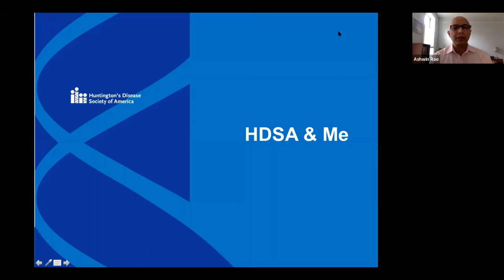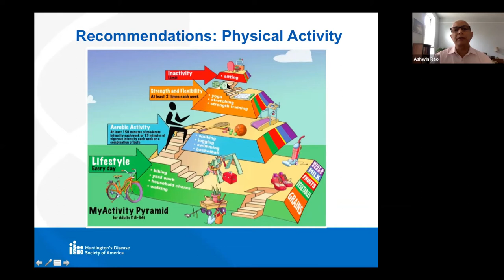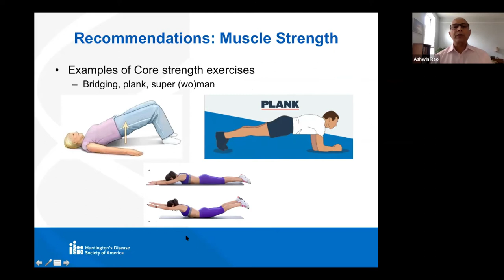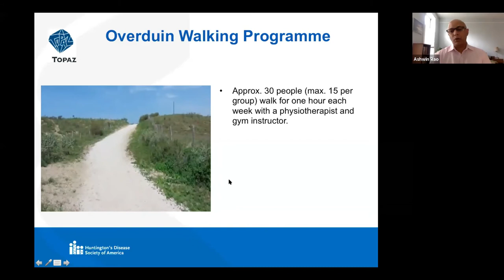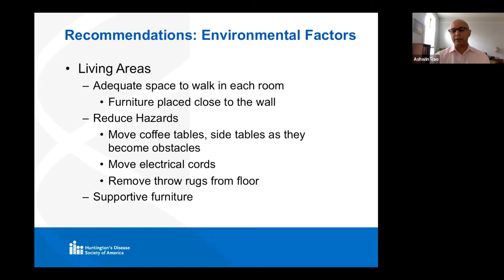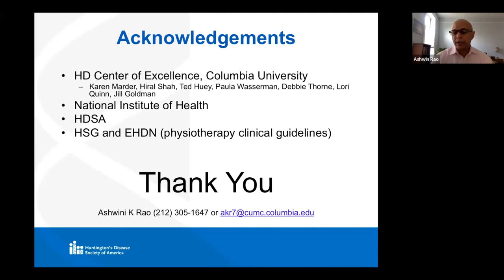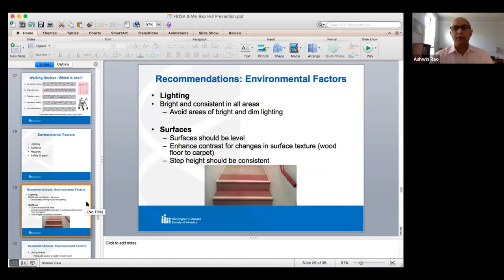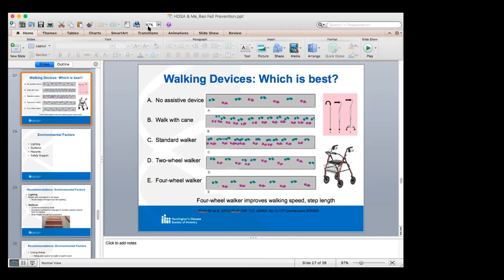HDSA & ME: Preventing Falls at Home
Ashwin Rao, OTR, EdD provides valuable information on preventing falls at home.